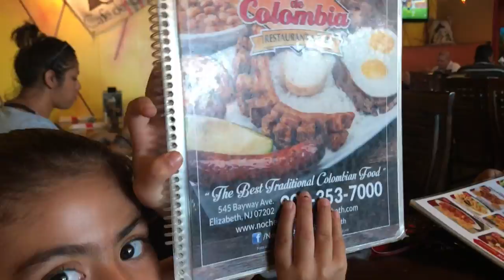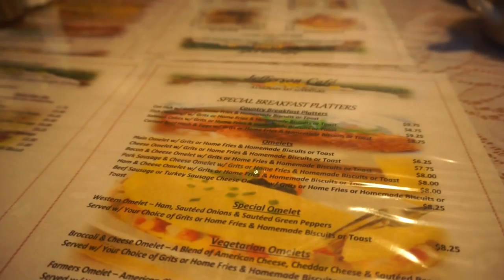Summer 2017 Rewind (Part Three): I Think I Killed It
So there was this HUGE centipede in Debber's room and I killed! Also in this vlog, check out how we did my box braids.

GOD Bless!